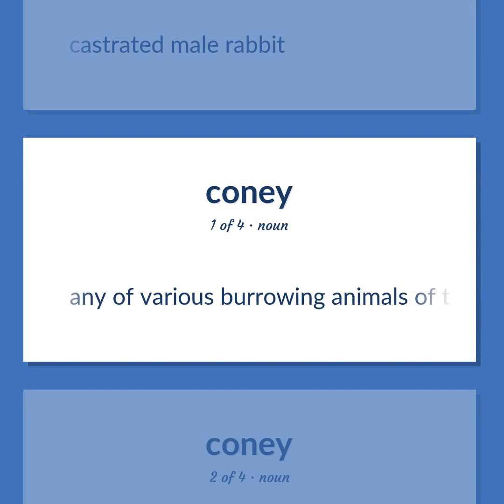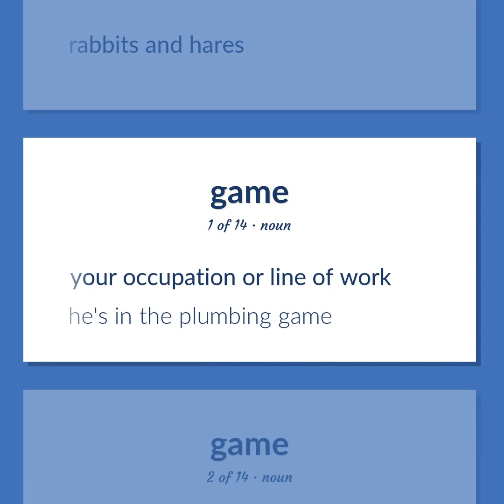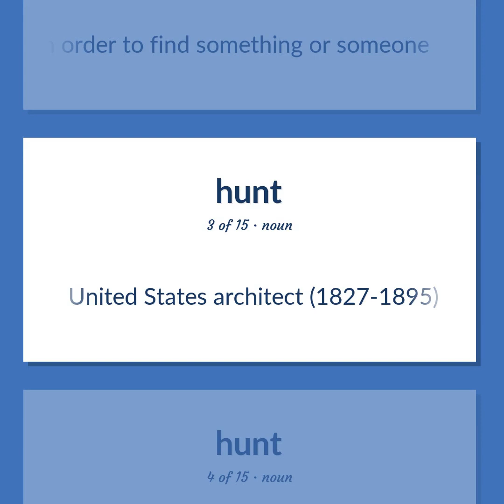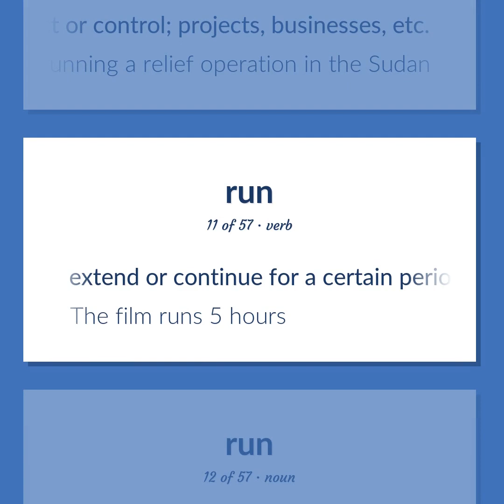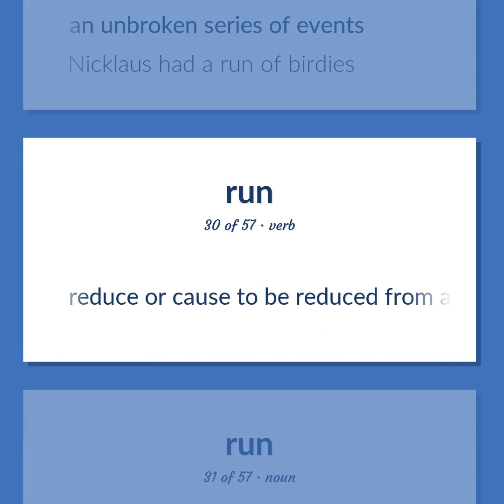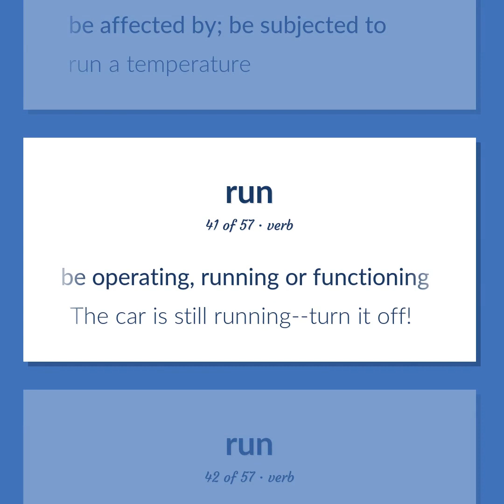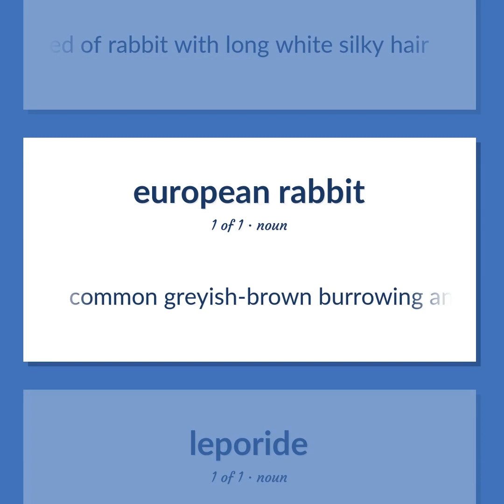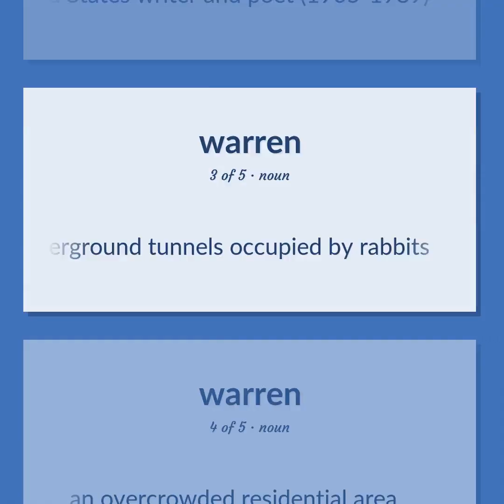Rabbit - 138 English Vocabulary Flashcards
RABBIT meaning. Following our free educational materials, you learn English in a great way with ease and efficiency.